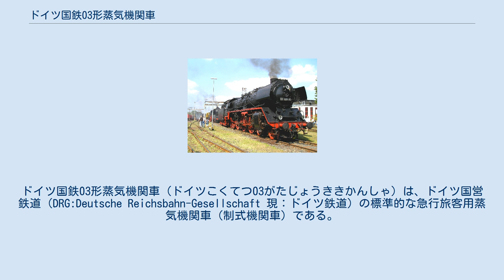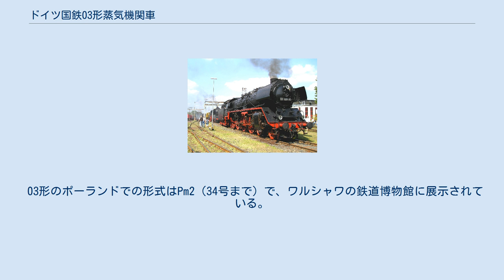ドイツ国鉄03形蒸気機関車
ドイツ国鉄03形蒸気機関車（ドイツこくてつ03がたじょうききかんしゃ）は、ドイツ国営鉄道（DRG:Deutsche Reichsbahn-Gesellschaft 現：ドイツ鉄道）の標準的な急行旅客用蒸気機関車（制式機関車）である。
 03形蒸気機関車は01形の設計を基に、最大軸重18トンの路線用の急行列車用機関車として開発され、1930年-1938年にかけて298両がボルジッヒ、クルップ、ヘンシェル、シュヴァルツコップの各社により製造された。
重量の軽減を図るべく棒台枠の軽量化を行い、ボイラーとシリンダーを小型化した。
123号機からポンプが機関車の中心に移動し、163号機からは先輪径が拡大された。
 154号機は半球形の煙室扉、先細形の運転席を持つ車体となり、動輪を含む足回り全体を覆うカバーが設置された。
193号機は05形の置き換え用に流線型車体を採用し、車体全体を覆うワインレッドの流線型車体と2´3 T 37 St形炭水車を連結した。
一時期の204・205号機は動輪の上半分を覆うカバーが試験的に設置された。
175・207号機は試験的にレンツ式弁装置を備えていた。
 本形式の炭水車は、2'2 T 30、2'2' T 32、2'2' T 34形のいずれかが用いられた。
 ドイツ連邦鉄道では1959年時点でも145両の03形機関車が稼動しており、うち62両（005-122号機）は煙室の上に空気と給水ポンプを設置、直径850mmの小径先輪で最高速度120km/h、16両（127-160号機）は中央と後ろの動輪の間に空気と給水ポンプを、直径850mmの小径先輪で最高速度120km/h、そして、67両の機関車（164-296号機）は中央と後ろの動輪の間に空気と給水ポンプ、シェーレンクロッツ・ブレーキ(Scherenklotzbremsen)、直径1,000mmの大径先輪で最高速度130km/hの陣容であった。
何れも空気を設置している点が大きな特徴である。
 東ドイツ国鉄に帰属した03形のうち、52両が1969年から1972年にかけて燃焼室付きの新型ボイラーに交換されて03形の2000番台を名乗った。
 1968年の時点でも45両が残る03形は、同年の形式称号規定変更で003形に改称された。
所属機関区と両数の内訳は、ブラウンシュヴァイクに2両、ブレーメン中央駅に6両、ハンブルク・アルトナに13両、フーズムに1両、メンヒェングラートバッハに16両、ウルムに7両であった。
003形として残った最後の10両は1971年にウルムに集結し、1972年に残った003 088、131、268号機の3両を最後に営業を退いた。
 東ドイツのドイツ国営鉄道(DR)では、86両の03形が使用された。
ドイツ国営鉄道では1962年より混合予熱器(de:Mischvorwärmer)を装備した。
 03形のポーランドでの形式はPm2（34号まで）で、ワルシャワの鉄道博物館に展示されている。